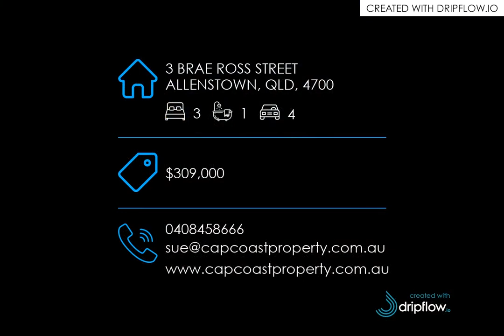3 BRAE ROSS STREET, ALLENSTOWN, QLD, 4700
🔔 For Sale - LOCATION AND A BEAUTY

For all enquiries contact Sue Marshall